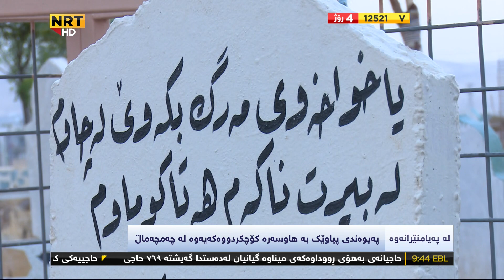لەدوای کۆچیکردنی ژنەکەی هەمیشە سەردانی دەکات